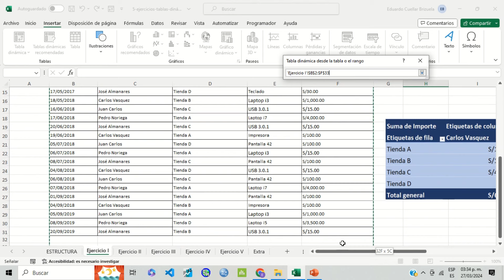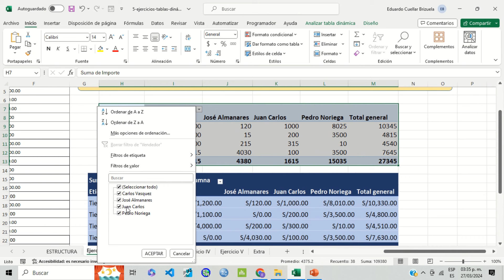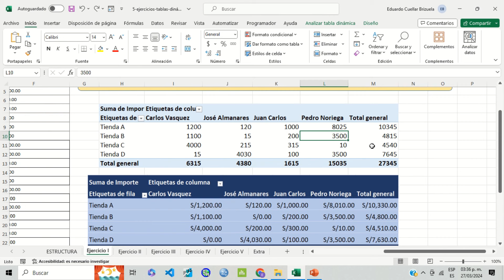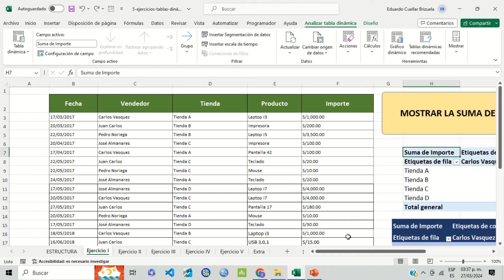Tablas dinámicas en Excel Ejercicio 1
Tabla dinámicas en Excel Ejercicio 2